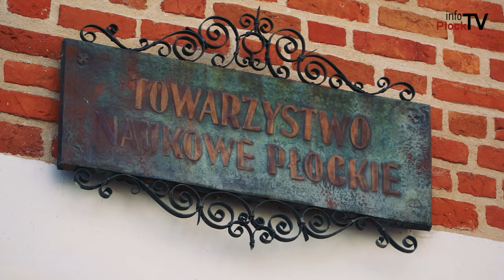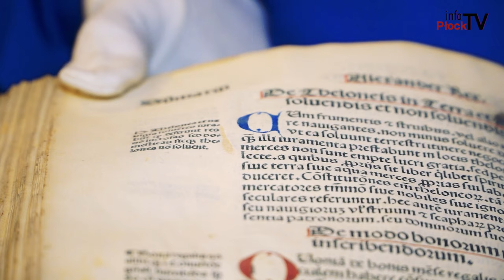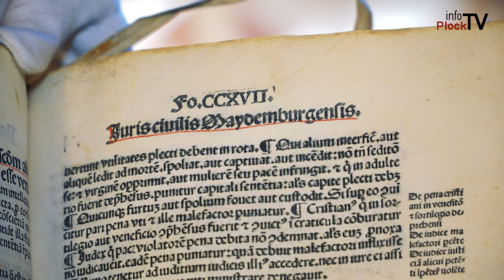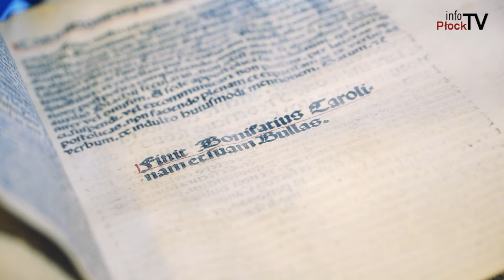Pergaminowy Statut Jana Łaskiego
Słynne Statuty Łaskiego, jak zwyczajowo określa się to dzieło stanowiły zbiór prawa obowiązującego w XVI wieku w Rzeczypospolitej. W 1506 r. Jan Łaski (1456 – 1531), kanclerz wielki koronny i prymas Polski dokonał redakcji prawa publicznego i sądowego, co uzasadnił słowami wstępu: „aby znajomość prawa z wyjątkowego powszechnym się stała”. Następnie zbiór ten, zszyty w księgę rozesłano do wszystkich starostw i stolic biskupich.

Chcesz nam coś przysłać lub nas odwiedzić? Zapraszamy:

infoPłockTV
3 Maja 18 / 102
09 - 402 Płock
Poniedziałek - Piątek
godz. 9:00 - 17:00